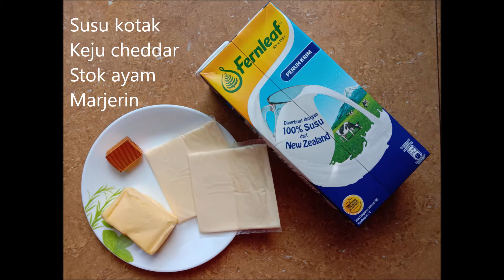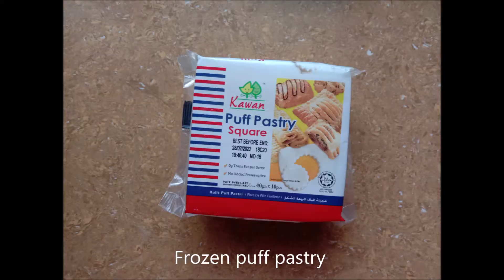Resepi Pai Ayam - Chicken Pie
Kaedah penyediaan Pai Ayam yang sedap dan senang. Ikuti sahaja langkah-langkah yang dipaparkan.